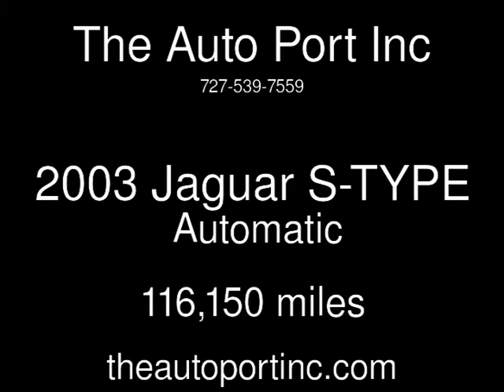2003 Jaguar S-TYPE Used Cars - Clearwater,Florida - 2014-11-30